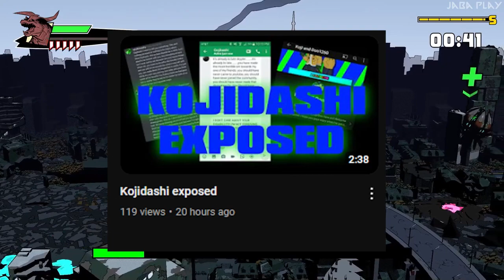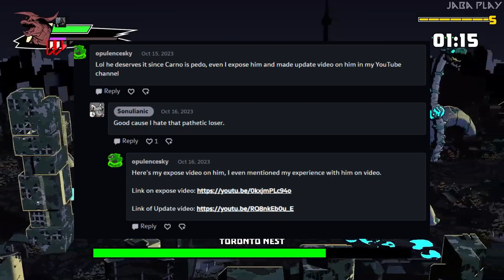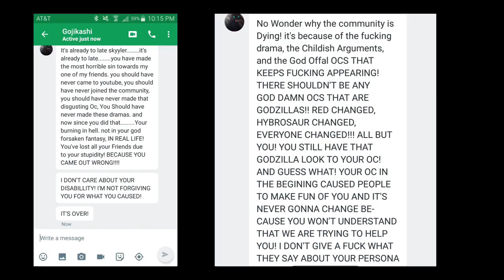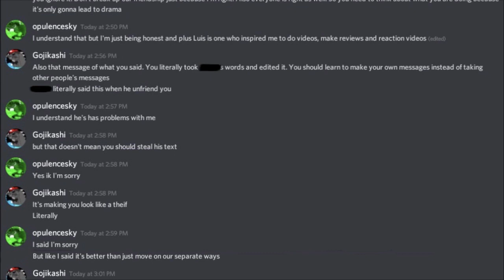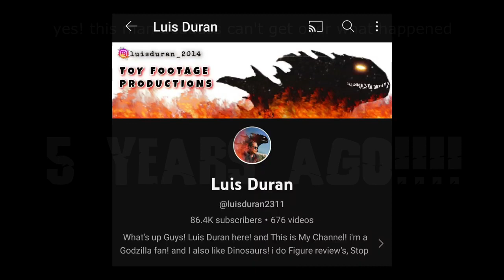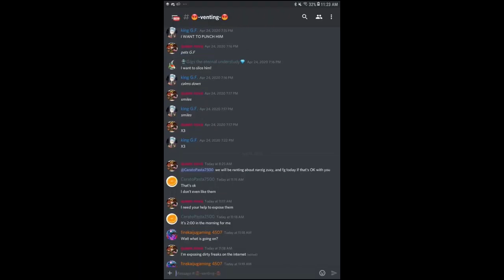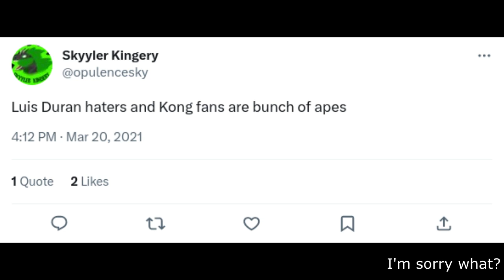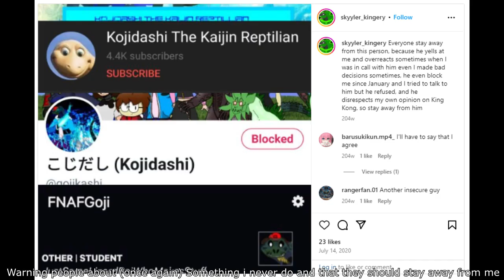Watch as Skyyler takes down my Video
I'm probably not gonna make anymore responce videos like this unless I nesssasarly have to...but eitherway, I urge you guys to please NOT go witch hunt or harass Skyyler Kingery or anyone else mentioned in this video. This is just a thing going on between me and him

To those who are curious about the part of where i talked about carnoproductions this is what i was refering too.